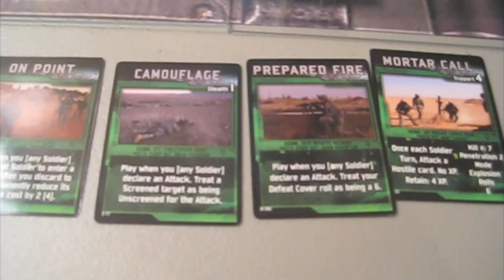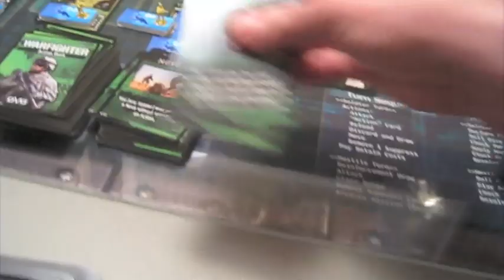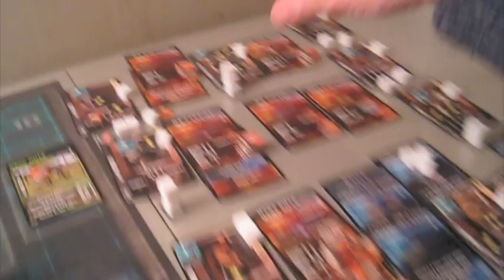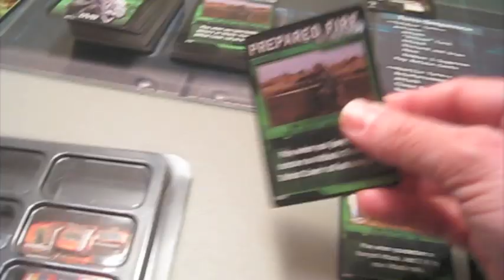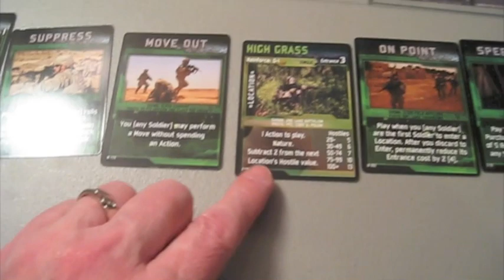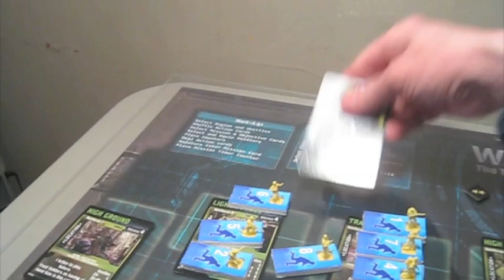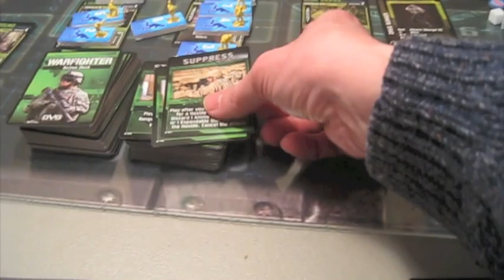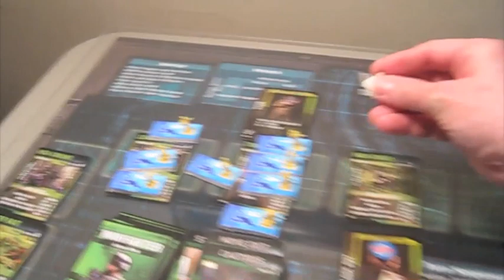Warfighter Jungle Campaign Part 4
Warfighter by DVG, turns 8, 9 and 10 of the mission to destroy the drug huts.  Halfway there, but the clock is ticking faster than we'd like.